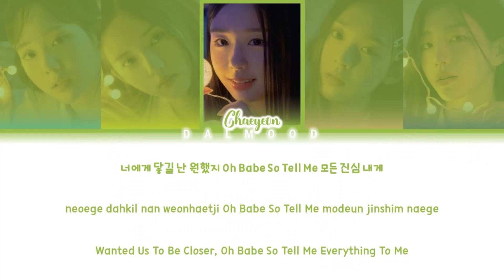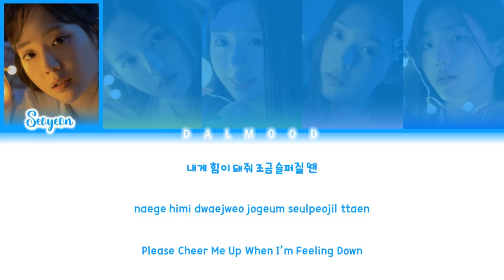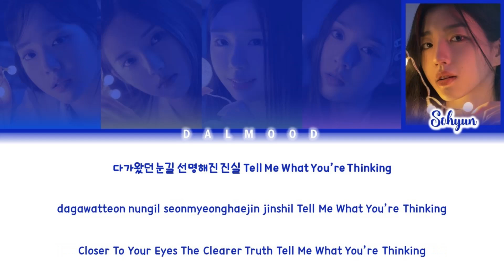tripleS (트리플에스) +(KR)ystal Eyes / KRE - Touch+ [Color Coded Lyrics Han|Rom|Eng]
Group: KRystalEyes / KRE (크리스탈아이즈)

Song: Touch+

|EP